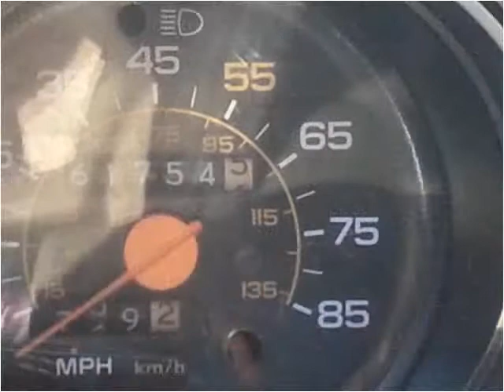1989 Chevrolet Blazer Used Cars Lafayette LA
This 1989 Chevrolet Blazer is available from Motor City.